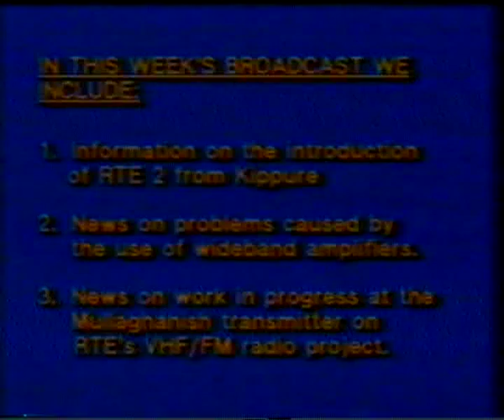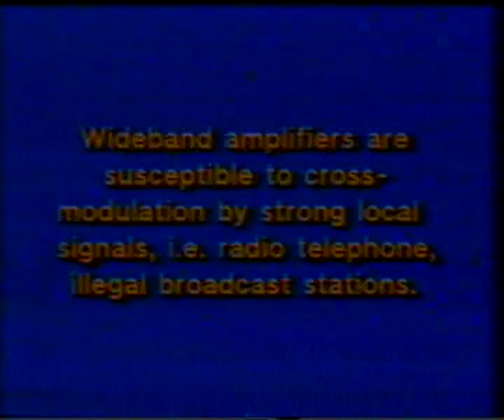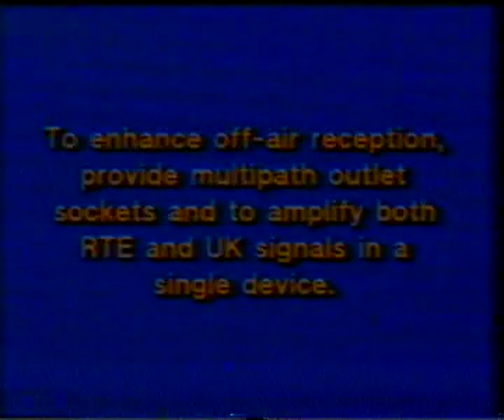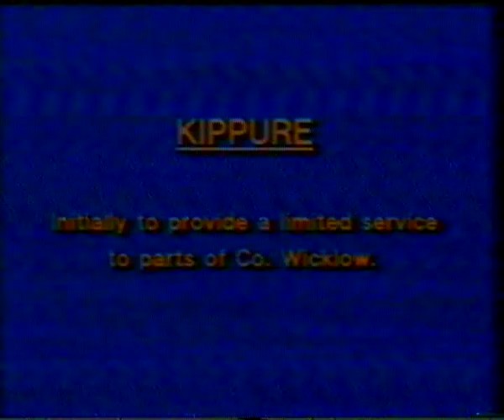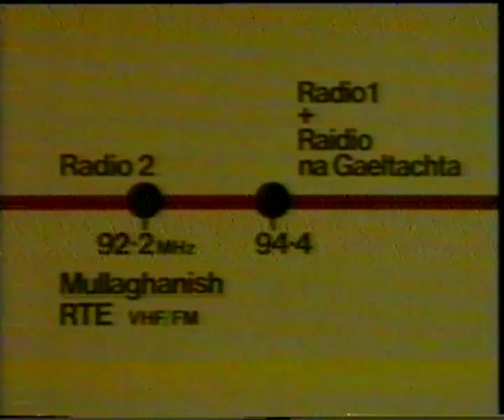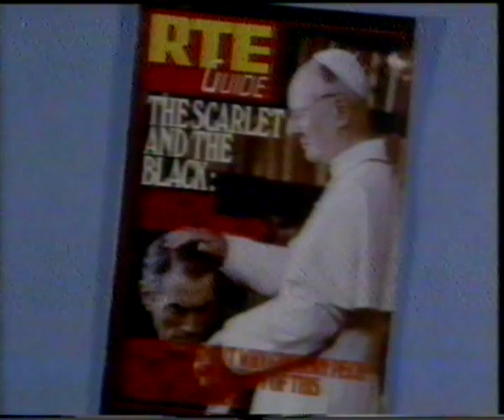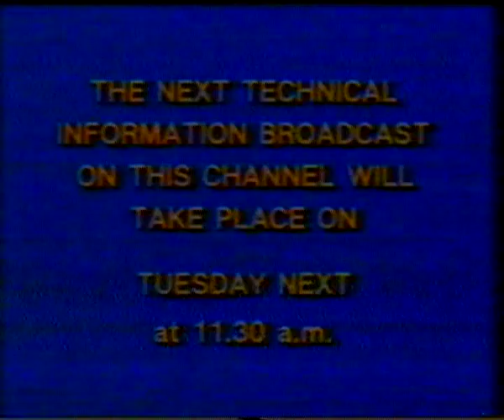DX-TV RTE 1 TECHNICAL INFORMATION BROADCAST (1983)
This was received on CH-H in band 3 in 1983 and was a regular visitor.
At the time our 405 line system was still in operation and our local CH B12 ON 209.75 CH-H ON 207.25.
The B12 vision had to be filtered out so i had a self built tuner unit with two PHILIPS G8 tv selectivity modules which resulted in slight reduced definition.